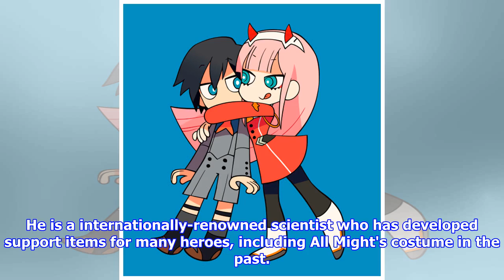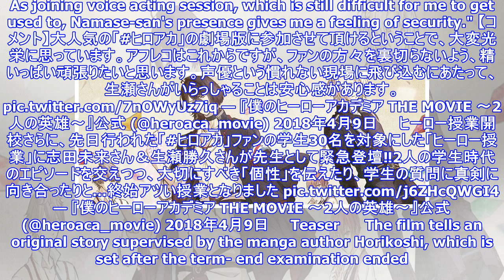Katsuhisa Namase, Mirai Shida Join "My Hero Academia The Movie" as Original Characters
The official website for My Hero Academia The Movie: The Two Heroes, the upcoming all-new anime feat...